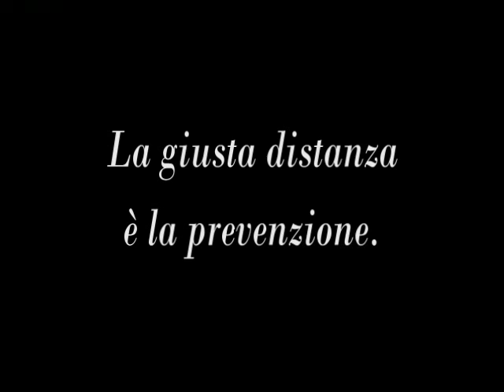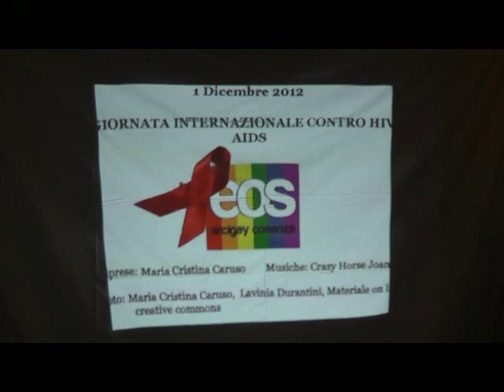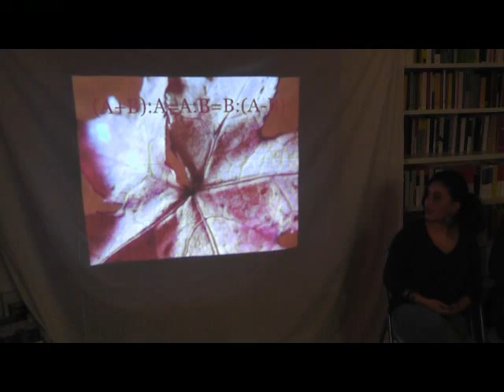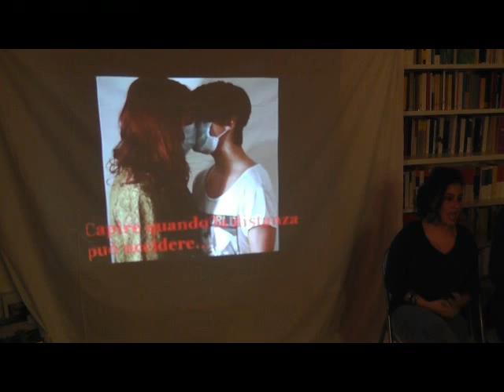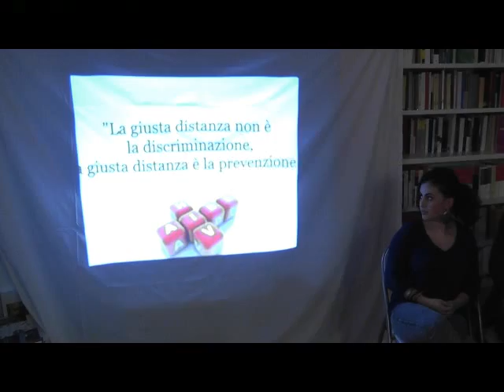La giusta distanza è la prevenzione - Campagna di Eos Arcigay Cosenza - Libreria Ubik (CS) 02/12/12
- 02 Dicembre 2012 - Libreria Ubik (CS) - La giusta distanza è la prevenzione - Campagna promossa da Eos Arcigay Cosenza per la prevenzione dell'AIDS.

Interventi:
- Ivan Orrico, Segretario EOS Arcigay Cosenza,
- Maria Cristina Caruso, fotografa,
- Mariarosaria Petrasso, giornalista.